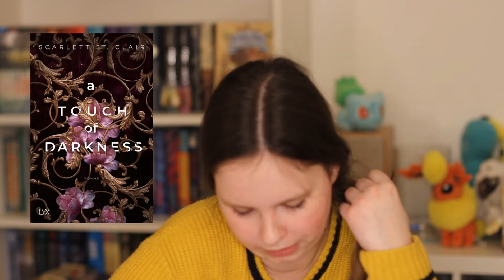22 Neuerscheinungen für 2022